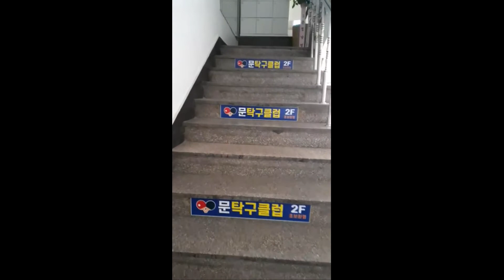문탁구클럽 - 남영빌딩 2층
문탁구클럽 - 인천시 남동구 간석동 283-1, 남영빌딩 2층